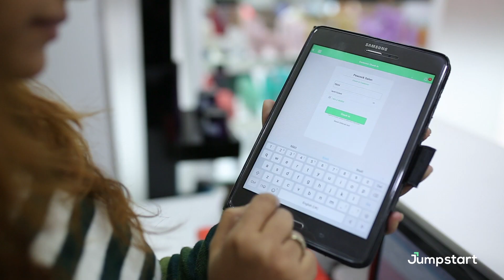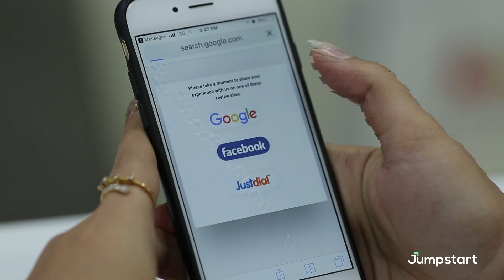The Power Of Jumpstart | We're Customer Certified :)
We are on a mission to Jumpstart businesses in India & empower them with the power of Digital. We make it simple for them to drive reviews online, automate customer interactions & convert every customer into a brand promoter!

Go Jumpstart. Get found!

Here's what our clients have to say about their experience with Jumpstart.